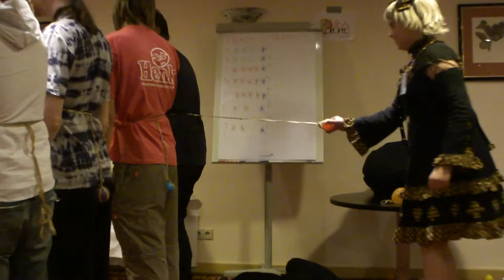Silent Library 2.0: Ninja Dojo - Balletje schieten (1 of 2) (Animecon 2011)